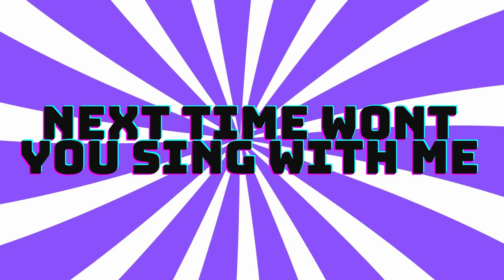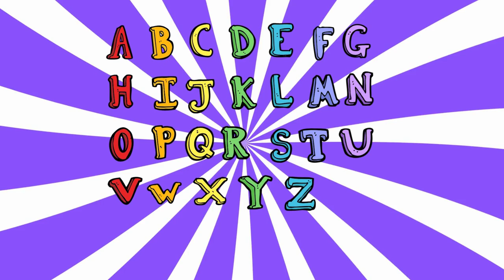ABC Song | Learn ABCs | Alphabet Song